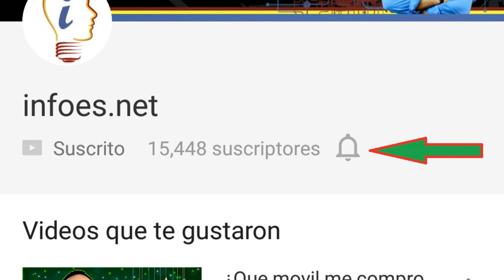Vlog #26 Nintendo por 49€,MWC,Campana, Libro Electronico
Hoy te traigo otro Vlog, esta vez te hablo sobre la nueva Nintendo, el Mobile World Congress, Campana de Youtube Y Libro Electrónico.